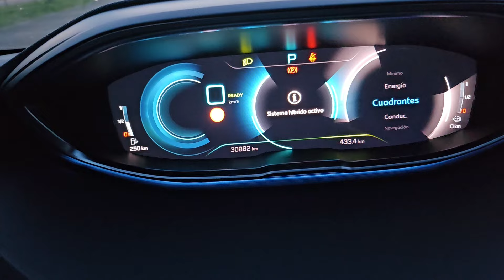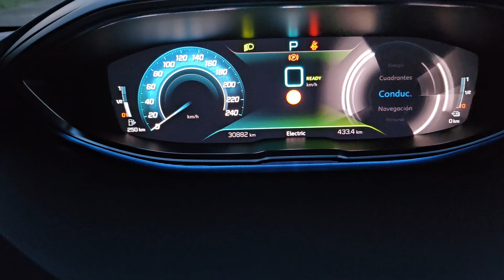Peugeot 3008 Hybrid 225 e-EAT8 Start up & sound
Motor híbrido enchufable de 224 CV (165 kW) de potencia máxima y 360 Nm de par.

Combina un motor de gasolina de 1.598 cm3 de 181 CV (133 kW) a 5500 rpm y 300 Nm de par máximo, con un motor eléctrico de 300 V de tensión nominal y 110 CV (81,2 kW) de potencia y 320 Nm de par máximo. Capacidad de 13,3 kWh. Potencia de recarga máxima 7,4 kW y tiempo de recarga total de 1,45 horas. Autonomía eléctrica WLTP de 55 km.

Etiqueta 0 emisiones.

Medidas: 4447 x 1841 x 1624 mm. Batalla de 2675 mm.

Depósito de combustible de 43 litros.
Maletero de 395 litros ampliable a 1357 litros.

Aceleración de 0 a 100 km/h en 8,7 segundos.

Neumáticos 225/55 R18

Fabricado en Sochaux (Francia)

Consumo medio en prueba de 5,7 l/100km con la batería vacía.